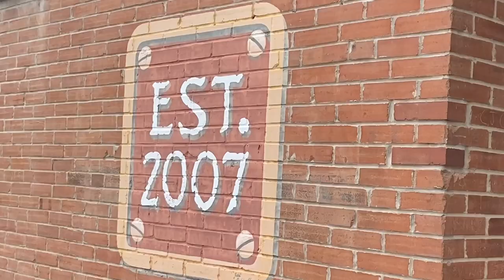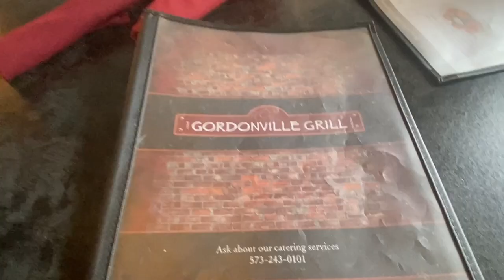It's A Small Town With Big Flavor!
shorturl.at/cpJU6

Join us as we check out a small town restaurant in a historic building.  This is Gordonville Grille in Gordonville, MO.

Located just a few minutes away from Cape Girardeau and Jackson, this place has all the charm of a small town restaurant while still being convenient to Cape Girardeau.

One of the cool things about Cape Girardeau is the picturesque drives that are to be had outside of the town itself.  This is one of those drives.

As far as the food goes, we really enjoyed the Gouda and Cheddar Potato Cakes.  Crispy on the inside, fluffy and cheesy on the outside.  Stop by and get those, if for no other reason.

Watch the video for our thoughts on the food.